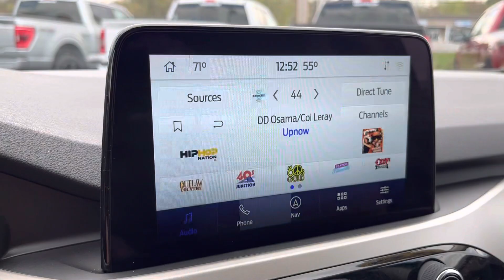2020 Ford Escape SE | st#P9089F